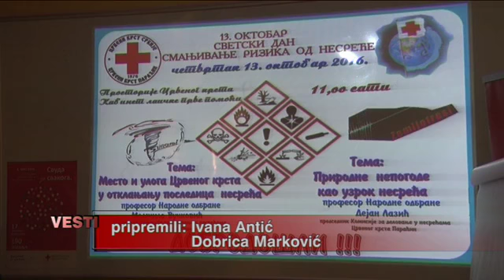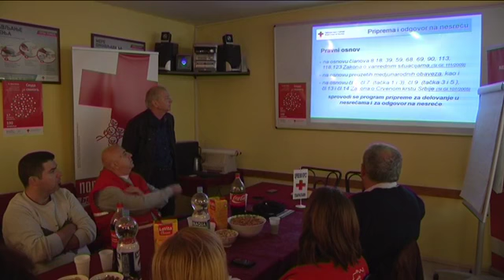13 10 tribina u ck povodom 13 oktobra